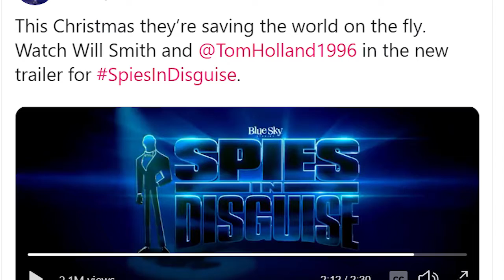Trailer Reaction: What pigeon powers does Will Smith get in Spies in Disguise?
The newest trailer for Spies in Disguise is out! And it explains some of the great abilities Will Smith's character, Lance Sterling, can pull off! Spies in Disguise stars Will Smith, Tom Holland and Karen Gillan and is set for release on Dec. 25, 2019.

Rebecca E Dreistadt